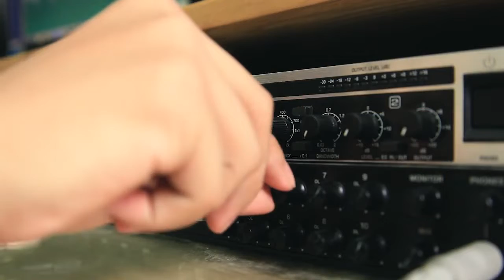MV PHÒNG THU YÊU NHẦM NGƯỜI JENBI BIO